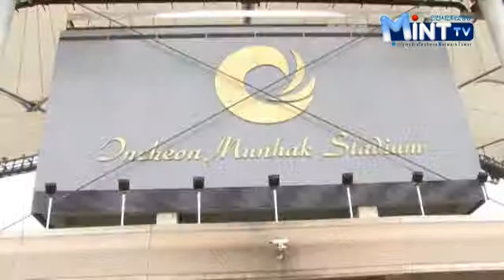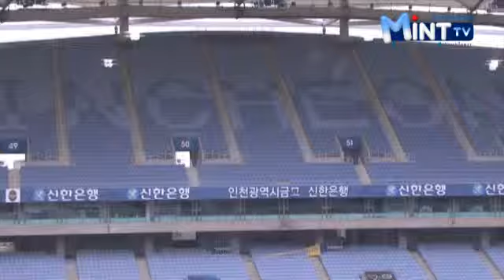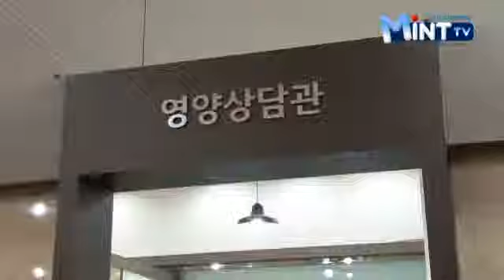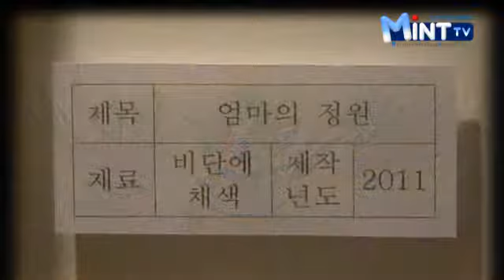2011.04.29 Korea Incheon city hall english broadcasting news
Korea Incheon city hall english broadcasting news